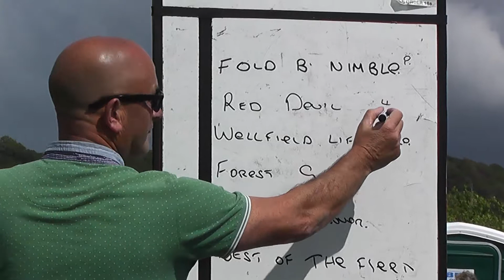ABERYSTWYTH HARNESS RACES 2015 GRADE A HEAT 2